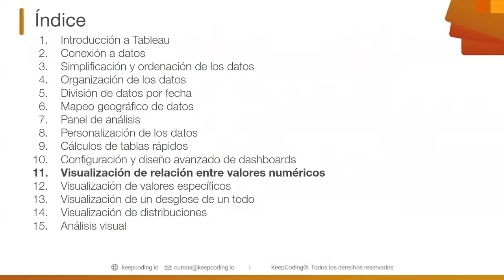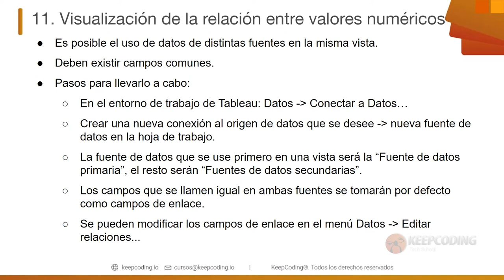Visualización de relación entre valores numéricos en Tableau